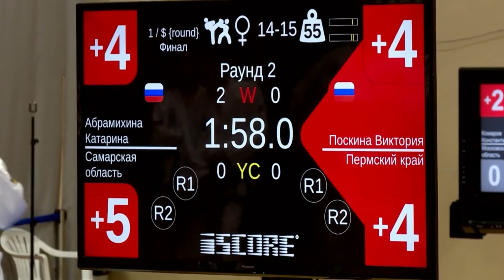Чемпионат и Первенство России по Тхэквондо ИТФ 2022 года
В Сочи, в Федеральном центре единоборств ЮГ спорт завершился Чемпионат и Первенство России по тхэквондо ИТФ 2022 года